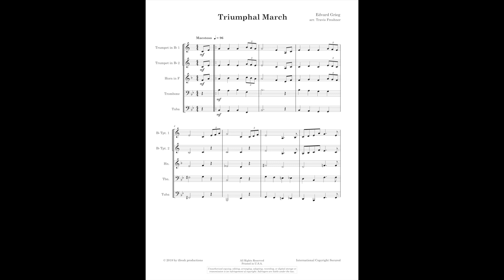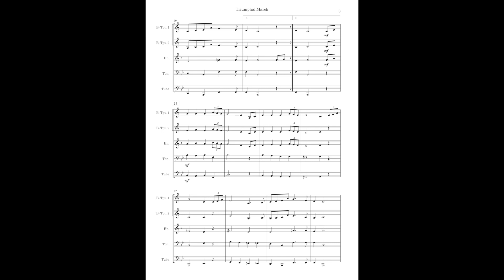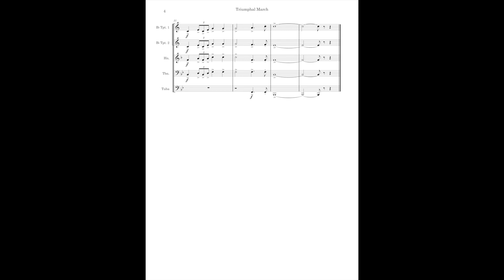Grieg Triumphal March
Edvarg Grieg "Triumphal March" arranged for young brass quintet.